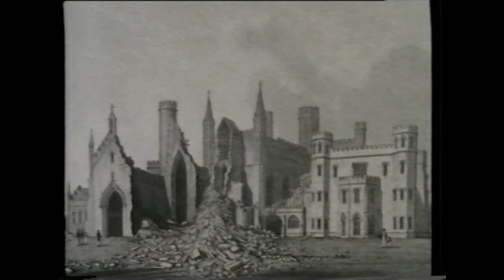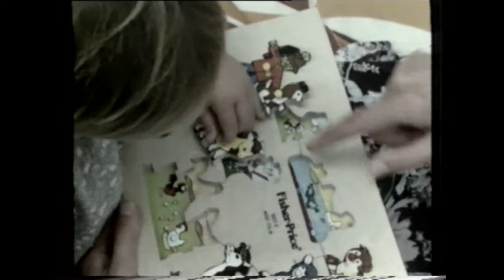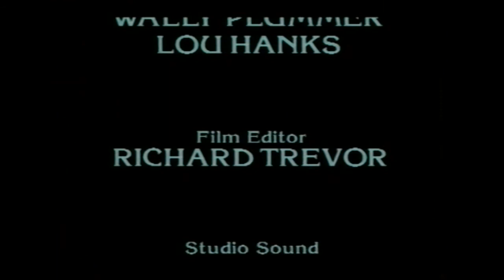Jesus - Then and Now - part 3 - With David Watson and Tina Heath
Programme 3. Disciples
Why did Jesus call disciples? What does Discipleship mean, and what effect does it have? Featuring Delia Smith and Margaret Dehqani-Tafti.

Many people today have questions about Jesus. Who was he? Why did people follow him? Can we trust what the Bible says about him? Why was he killed? In twelve half-hour video programmes, Jesus Then and Now sets out to answer these and many other questions about Jesus in a unique and visual way.

Each programme explores what Jesus was like then - during his life on Earth - and how he affects the life we lead now. David Watson and Tina Heath host the series, leading the viewer through the issues Jesus raises. Drama, dance, cartoons and interviews are all used in approaching the topics in a refreshing way, encouraging the viewer to reflect on the many issues.

Alongside the video series is the book Jesus Then and Now, produced in full colour by Lion Publishing. There are also work notes which provide further material for individual or group study.